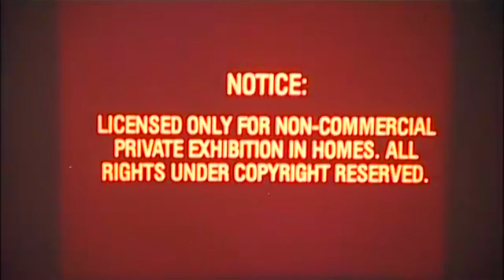Omar - Trust(Official Video)